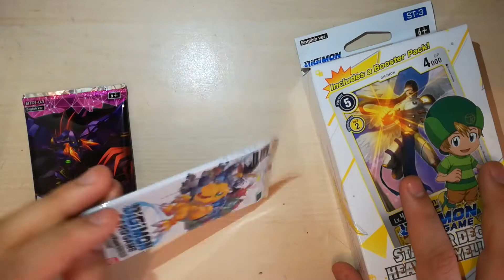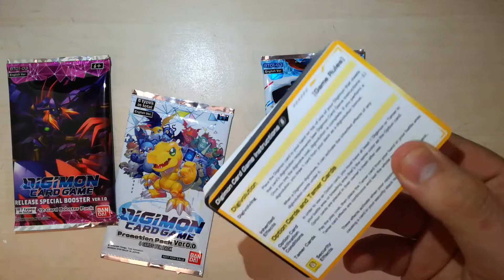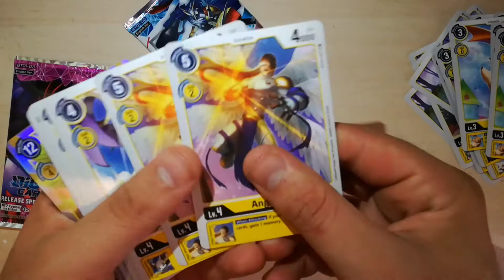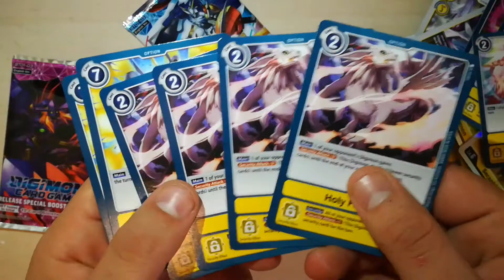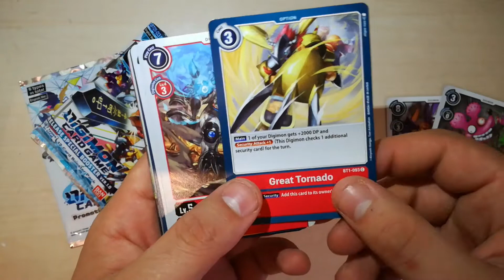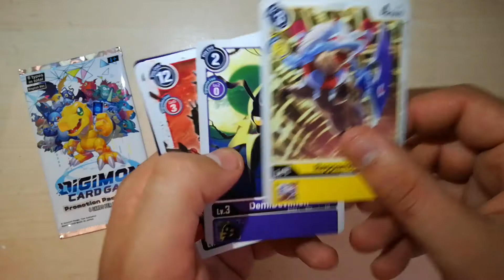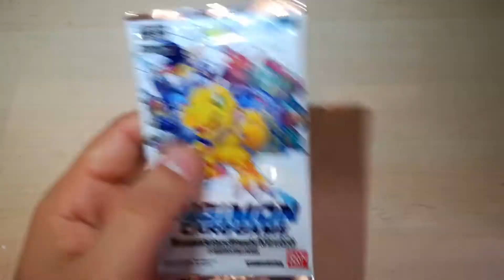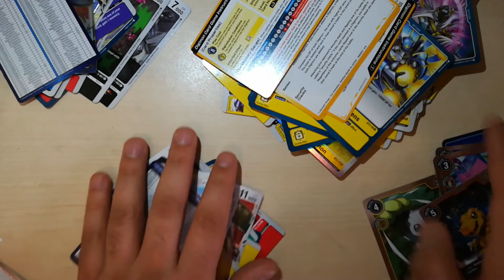Unboxing Digimon Card Game (TCG) - Starter Deck Amarillo (Heaven's Yellow) + Sobres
¡Seguid atentos a El Mundo Digital Today para no perderos nada de la actualidad digital!